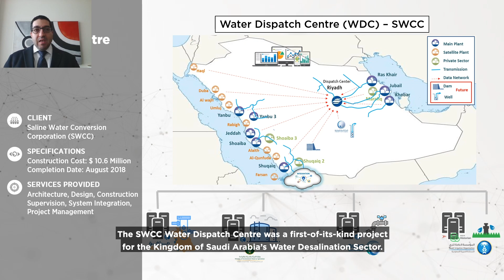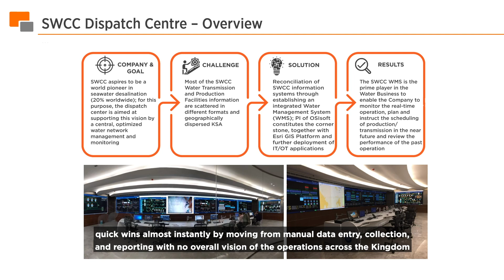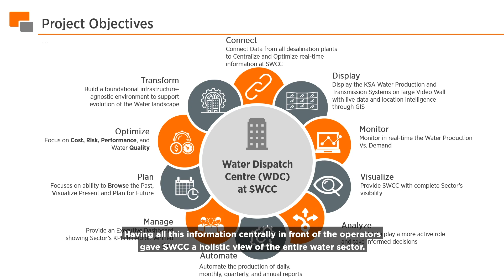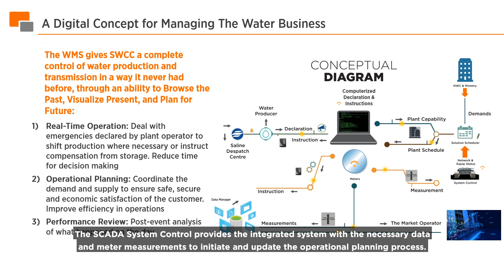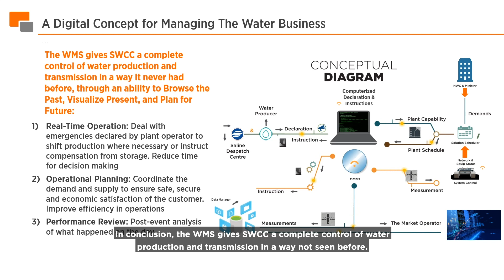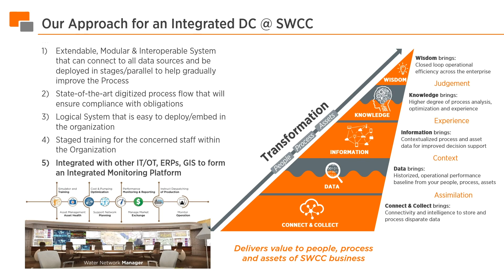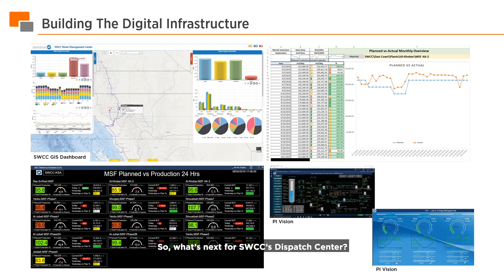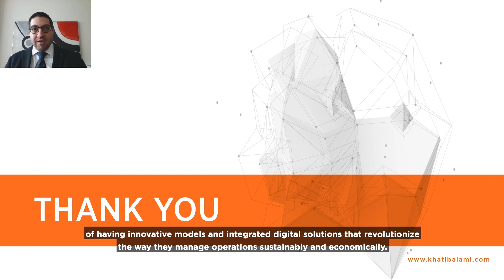About the SWCC Water Dispatch Center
Our Energy & Utilities Digital Energy Manager, Walid Abou Chacra, talking about the SWCC Water Dispatch Center project in Riyadh that brought about a complete digital transformation of the water management business for the world’s largest desalinated water producer.